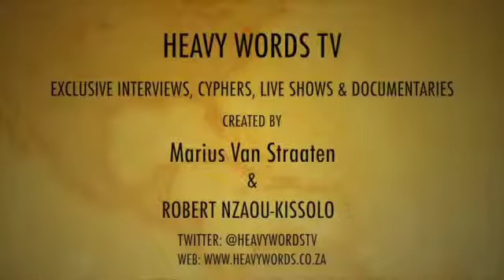Crosby Bolani Sends Shout Outs to POC, Black Noise, Godessa, Planet Earth and Youngsta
Crosby Bolani Sends Shout Outs to SA Hip Hop legends POC, Black Noise, Godessa, Planet Earth  and Youngsta